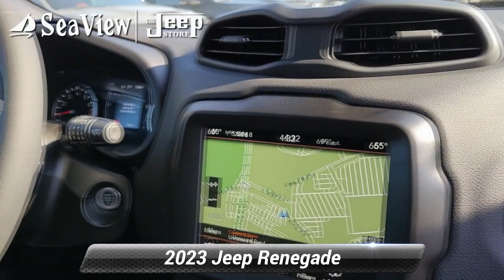New 2023 Jeep Renegade Latitude, Ocean Township, NJ J230434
[RLVID:5852:256aeee5d9004570:6039845aed0d35f9:1]